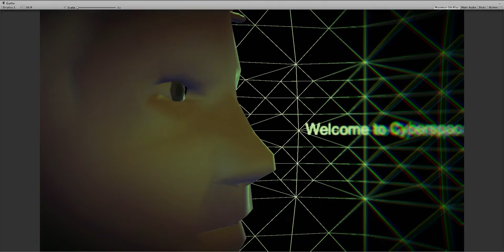welcome to cyberspace